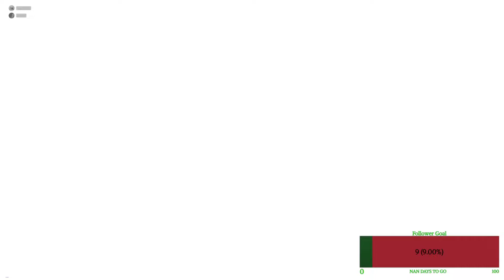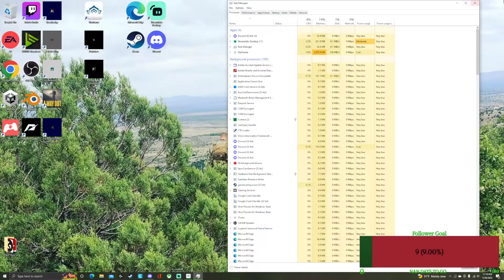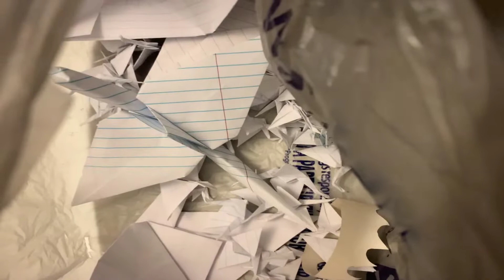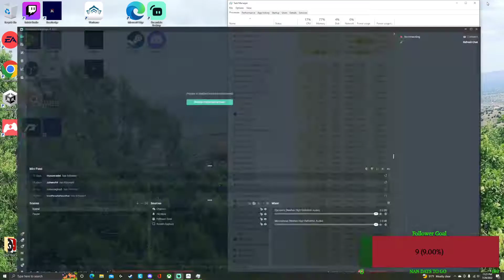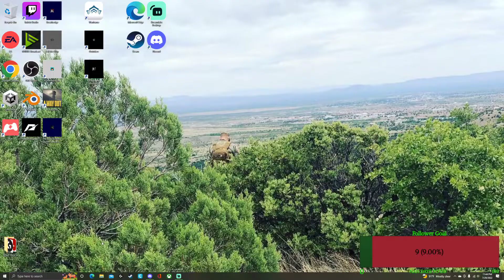WarFrame Day 65 Not unlocking The Steel path im so mad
This is Bull. Meh?